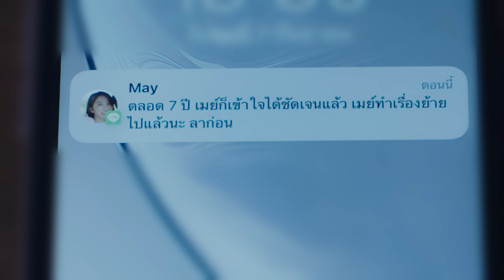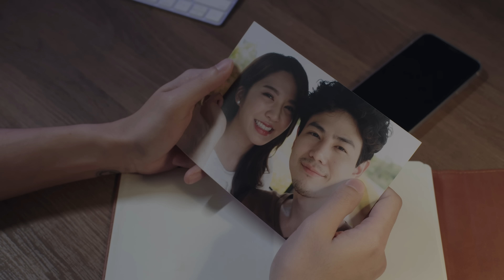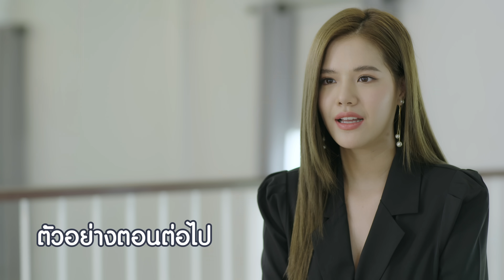THE MESSAGE | EP.7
เรื่องที่แย่อาจจะแย่ได้อีก… หลังจากเรื่องของหนึ่งผ่านพ้นไป
แมกซ์และบีต้องรีบช่วยกันปั่นงานก่อนถึงเดดไลน์ ความใกล้ชิดของพวกเขา
อาจเป็นเชื้อเพลิงก่อไฟให้ความสัมพันธ์ของแมกซ์กับเมย์ถึงขั้นเลิกกัน
ส่วนก้อยก็ต้องเจอวิกฤติหนักไม่แพ้กัน ติดตามรับชม The Message EP.7
ที่เรื่องราวเข้มข้นบีบความรู้สึกได้ที่ Youtube กสทช.
ทุกวันเสาร์ เวลา 11:00 น. และเพื่อไม่ให้พลาดตอนใหม่ ๆ